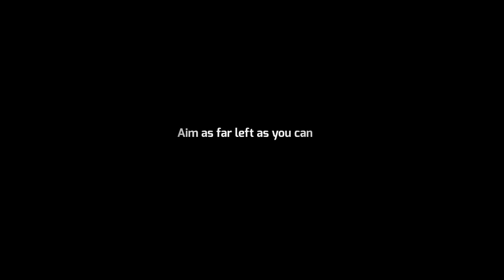FIFA 14 | Rabona Free Kick Tutorial (XBOX/PS3/PC)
Thanks for all your likes, comments and support!